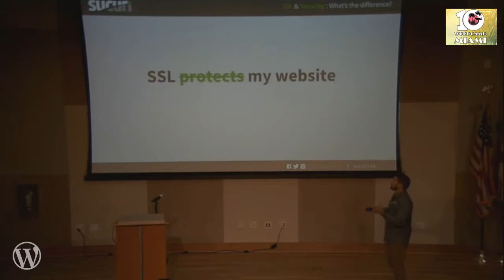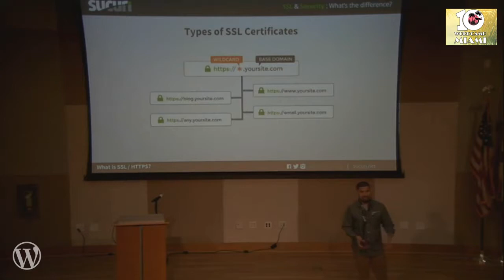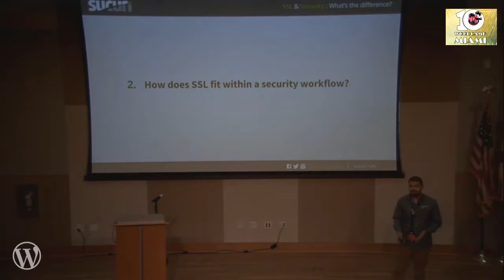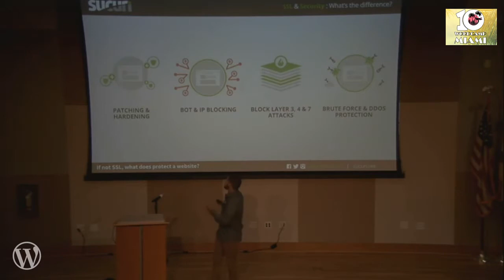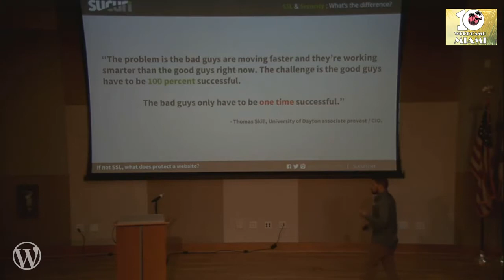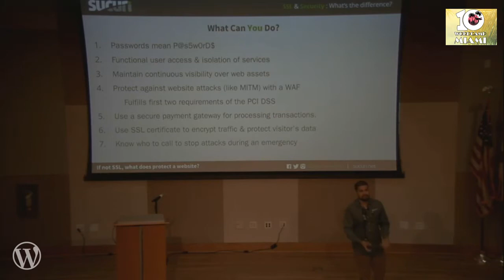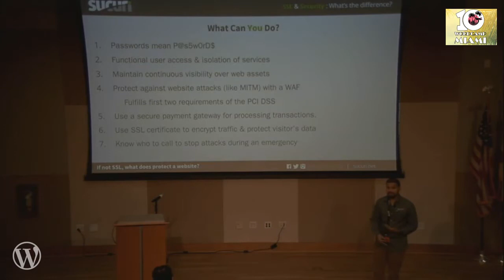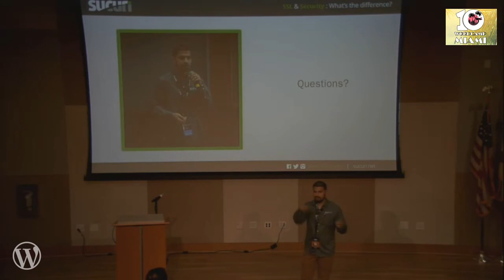Victor Santoyo: Security and SSL - What’s the difference?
We’ll break down what it really means to protect sensitive information that gets transferred through a website and what happens once it reaches its destination. How does enabling HTTPS have an effect on the overall security of your website? or does it?